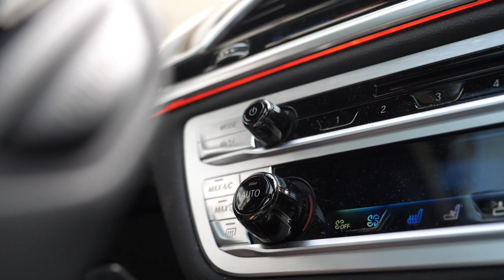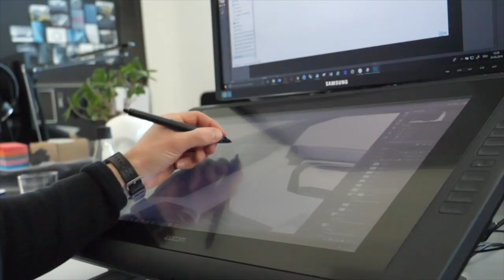What I Did Before YouTube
In today's video, I take you back in time, to my life before YouTube. Leaving school, I was obsessed with music. Not only was I playing in a band at the time but I was also working in the music industry.

Working with Harman Kardon last year, producing the Sound Check series for their channel, reignited my love of music and so I wanted to reminisce! I managed to convince my old band and a singer I used to help manage to jump in a hybrid BMW 7 Series and conduct a 'carpool karaoke' with the music we use to play & listen to!